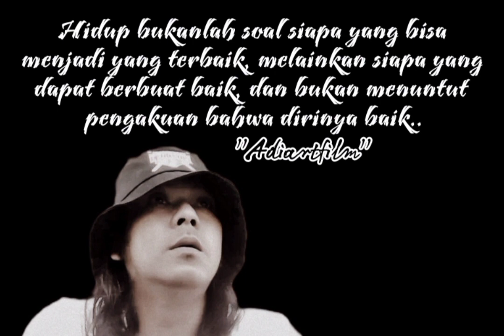09 MARET, LUKA LAMA